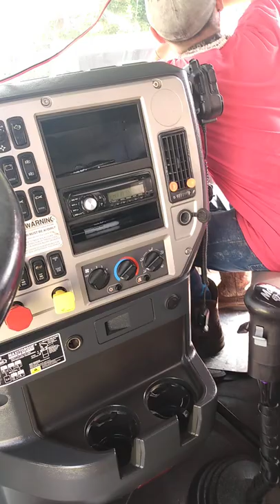Inside of a Mack Truck 🚙